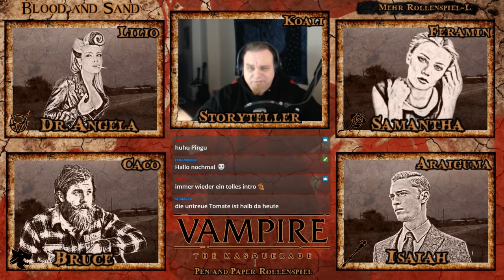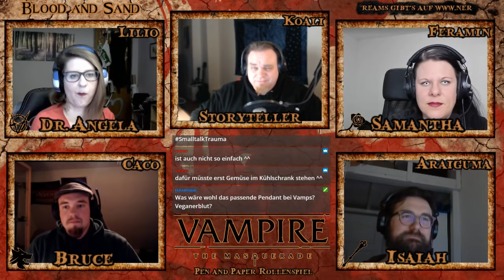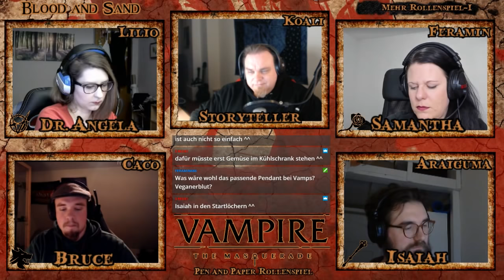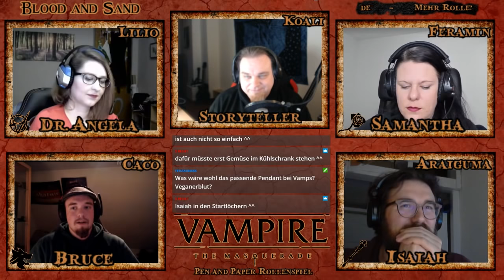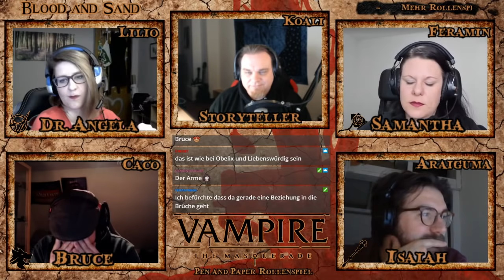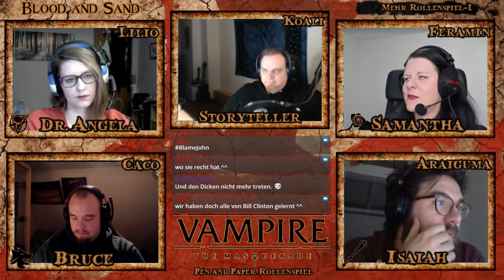[Vampire V5] Blood and Sand #6 - Stadtgeflüster | Pen and Paper Rollenspiel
Ein kleines friedliches Städchen in der Wüste Texas. Fern ab von "allem" Bösen dieser Welt wie es scheint.
Hier in der Nähe der Grenze zu Mexico suchen vier Vampire ihren Platz und ihren Frieden.

Noch wissen sie nicht was sie erwartet. Noch weiß die Stadt nicht was sie erwaret!